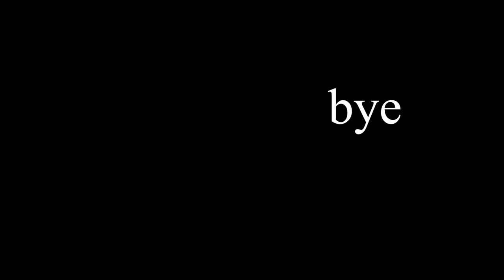bed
i spend more time in bed than anyone i know